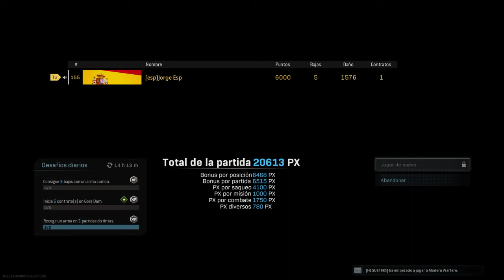Call of Duty®: Modern Warfare®_Battle royale individual sin fantasma ymp5 prestada